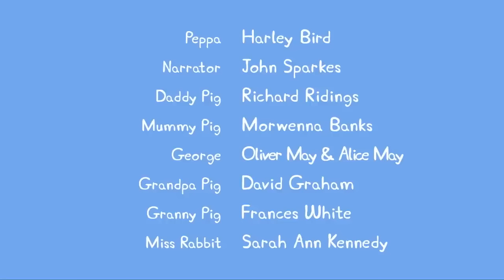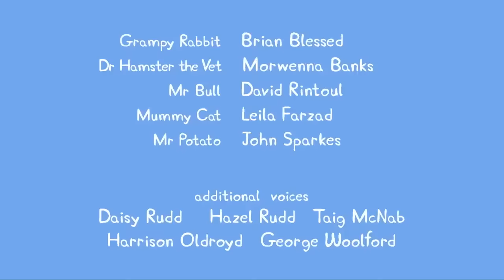Peppa Pig And George Pretend To Be Crabs 🐷 🦀 Peppa Pig Official Channel 4K Family Kids Cartoons